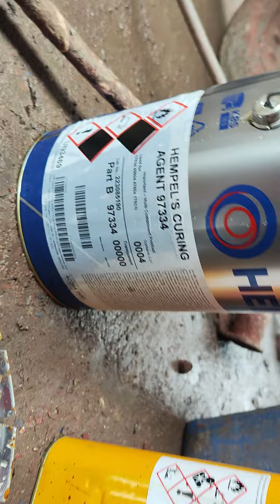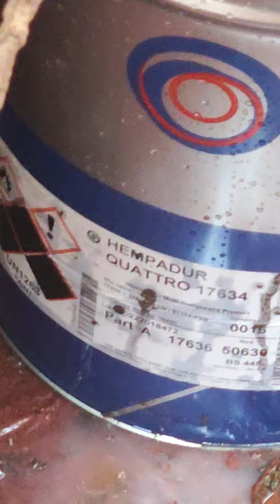November 30, 2023